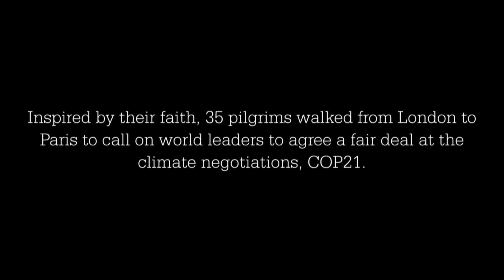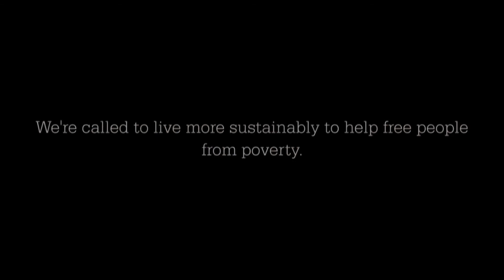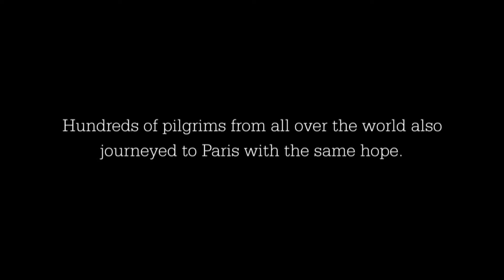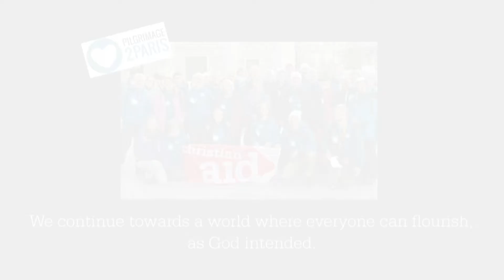Pilgrimage2Paris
Inspired by their faith, pilgrims from across the UK walked from London to Paris over two weeks, calling on world leaders to agree a fair, ambitious and binding climate change deal. It started with a service at St Martin-in-the-Fields on Friday 13 November, and arrived in Paris on Friday 27 November, just ahead of COP21. Climate change is already disproportionately affecting the poorest in the world. The demands of justice as well as of creation require the nations of the world urgently to limit the global rise in average temperatures to a maximum of 2°C, as agreed by the United Nations in Cancun. We have a responsibility to act now, for ourselves, our neighbours and for future generations.